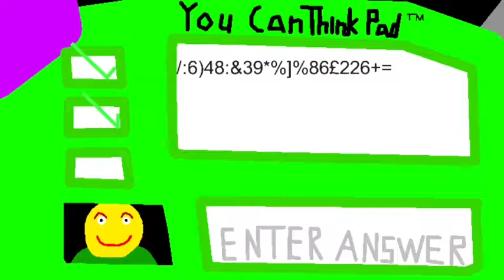Notebook's basics Stick nodes animation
Don't worry Baldi's filed trip is coming Sub & Like